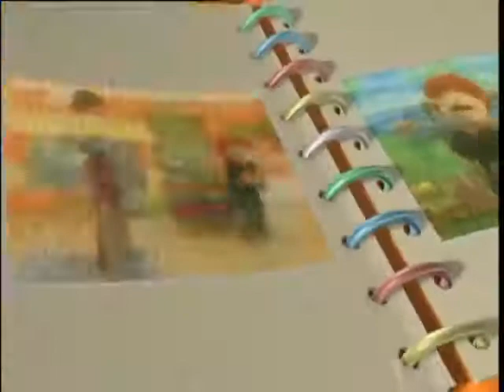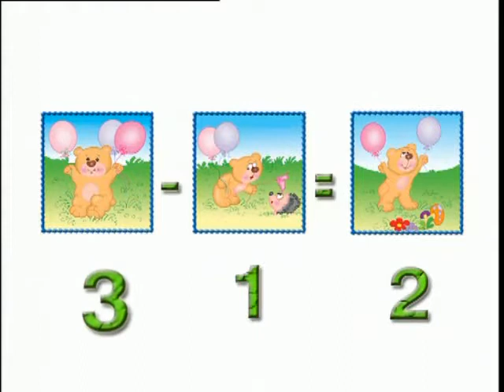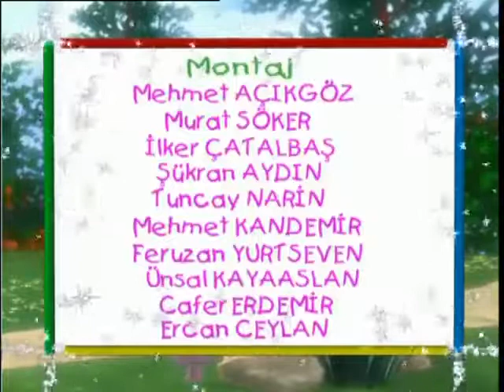TARÇIN ve ARKADAŞLARI ÇİZGİFİLMİ İZLE 51 Bölüm Eski Çİzgifilmler Eğitici Çocuk Videosu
SEVİLEN CİZGİ FİLİM TARÇIN VE ARKADAŞLARI EGİTİCİ VE ÖGRETİCİ BÖLÜMLERİYLE SİZLERLE
İYİ SEYİRLER
GÖRÜŞ VE ÖNERİLERİNİZ İÇİN HAKKINDA KISMIMIZDA BULUNAN MAİL ADRESİMİZE YAZABİLİRSİNİZ